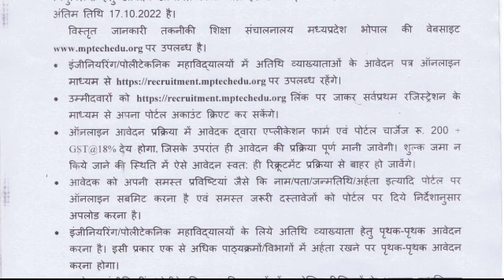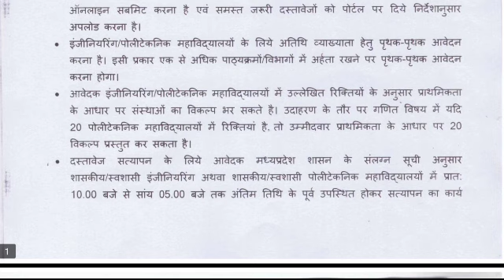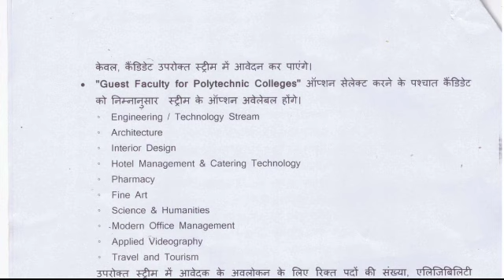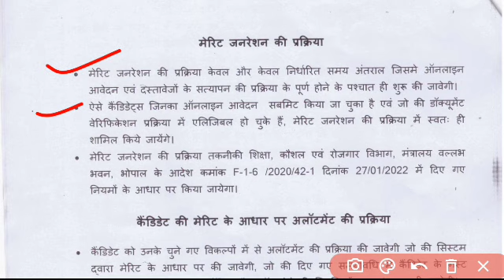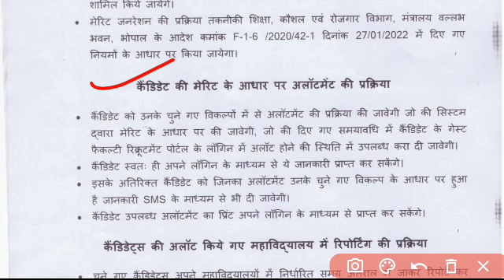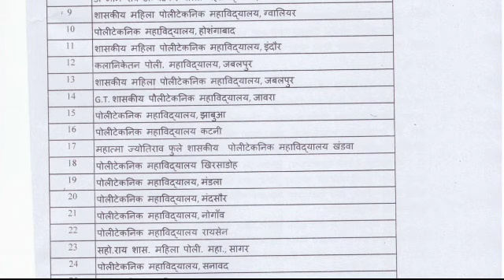MP Polytechnic Guest Faculty 2022-23 | Mp Polytechnic Guest Faculty Recruitment 2022-23 | Mp Eng.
Is Video me Mp Polytechnic Guest Faculty 2022-23 ki Vacancy Sambandhit jankari di gai hai, jo All Mp me Polytechnic And Engineering Guest Faculty Recruitment 2022 ki jankari di gai hai.

mppolytechnicGuestFacuty2022-23